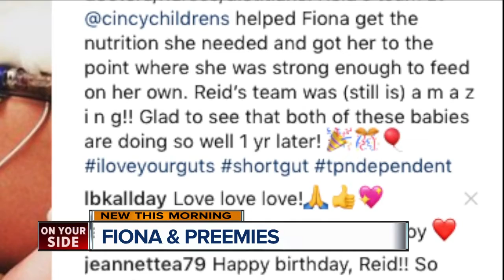Fiona the hippo and this human infant have a lot in common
It's no secret that Fiona the hippo faced tough early days when she was born premature.   But there are other, human, premies going through a similar ordeal. One-year-old Reid Wolfer was one of them, though one wouldn't guess it looking at him now.  Reid was born premature and unable to eat.  "It was 11 surgeries of them removing his intestines and then getting him to a place where he is now, where he's connected and able to survive," his mom, Beth Wolfer, said.   Reid had a team treating him at Cincinnati Children's Hospital Medical Center.   "The staff at Children's was amazing," Wolfer said.